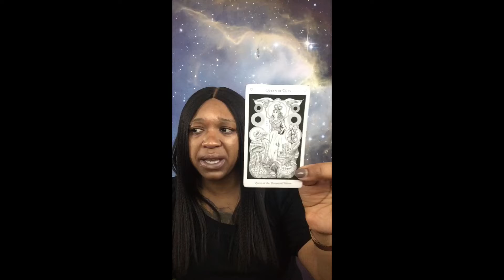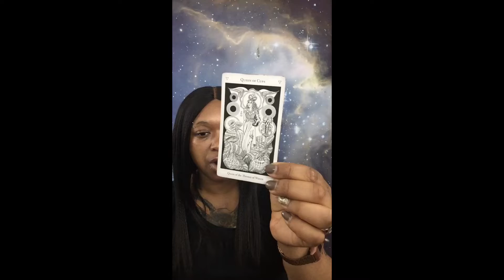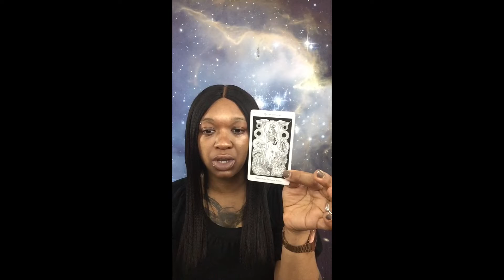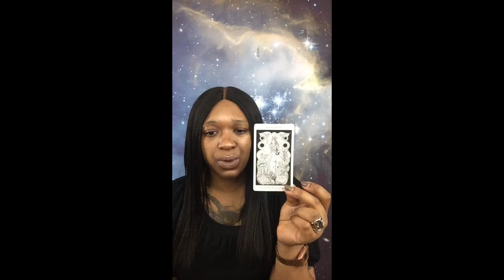Scorpio February 2019 Zodiac Reading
Hi,

Mecca

Invoice: Email Eunique Divination for invoice of service

IF YOU WANT TO SEND ME STUFF YOU CAN SEND IT HERE:

EUNIQUE DIVINATION
NEWCASTLE DE 19720